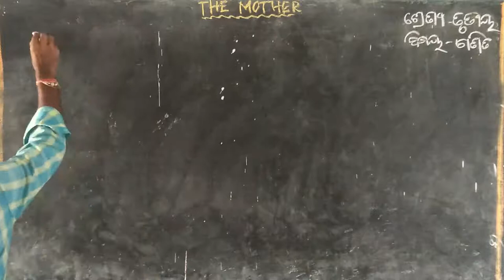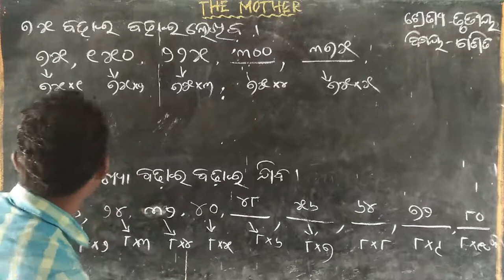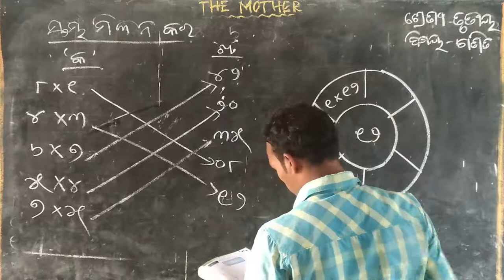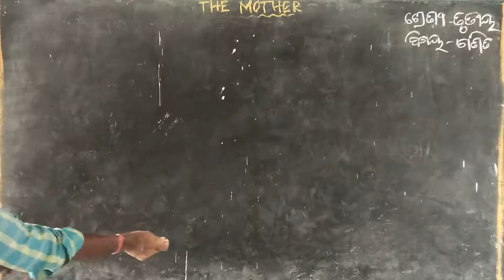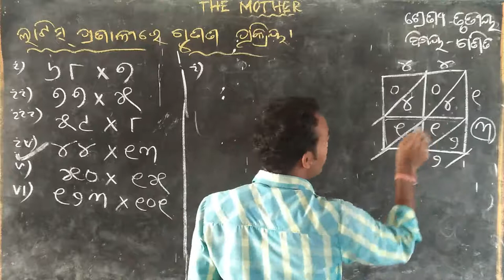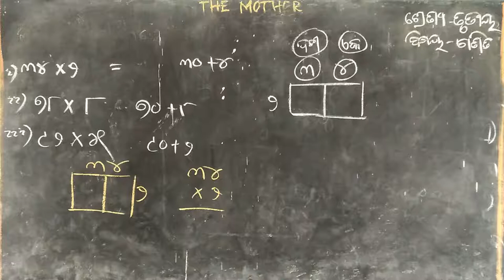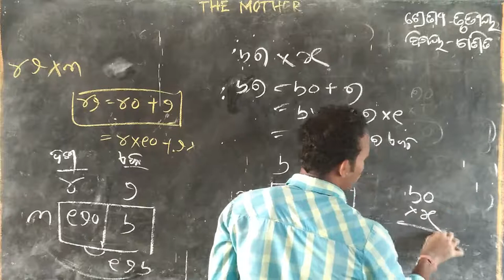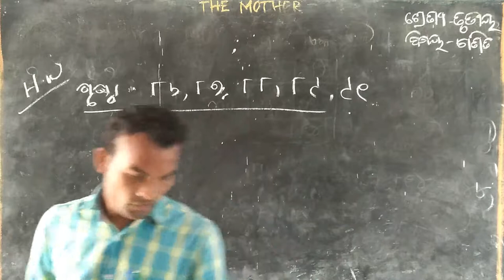Mathematics ( III ) - Dt.08/09/21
Mathematics class of Class-III by Rajkishor Seth of Sri Aurobindo Integral Education Centre,Matrupuri,Laderpali,Attabira